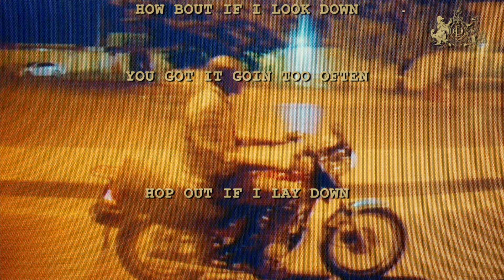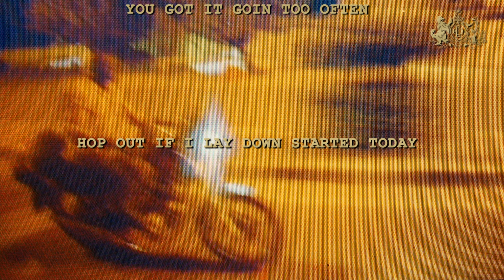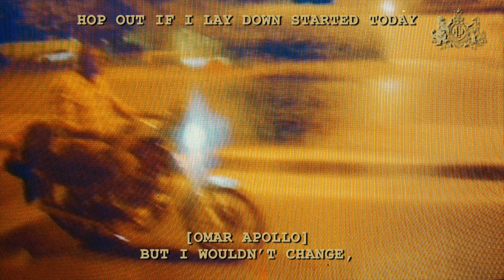Daniel Caesar - Buyer's Remorse (Official Lyric Video)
Music video by Daniel Caesar performing Buyer's Remorse (Lyric Video).